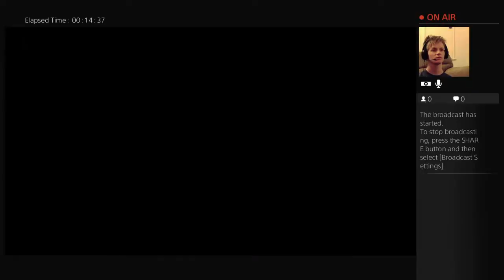Mortal Kombat x HOURLY Living Tower, Krypt & FATALITY